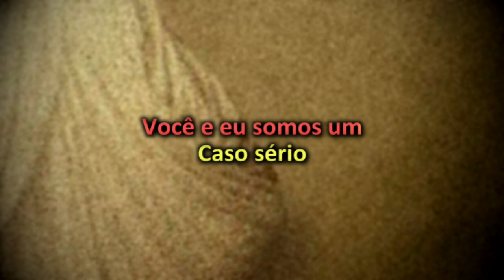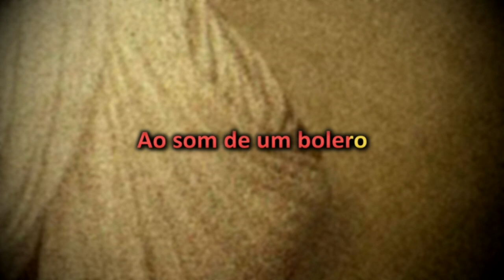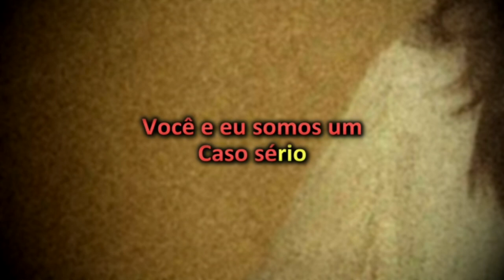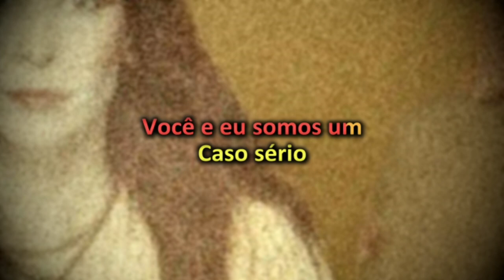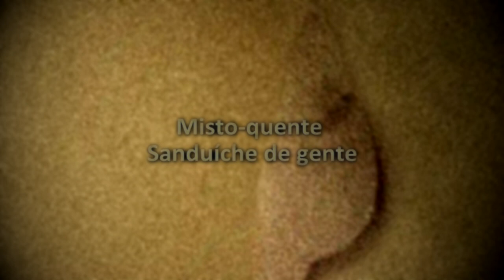Rita Lee - Caso Sério (Karaoke)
Karaoke da música "Caso Sério", de Rita Lee.